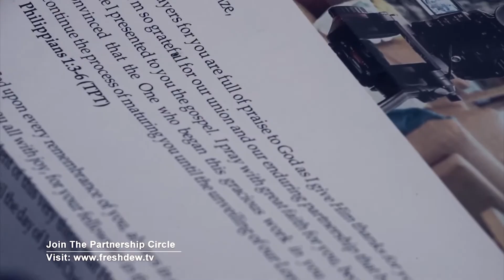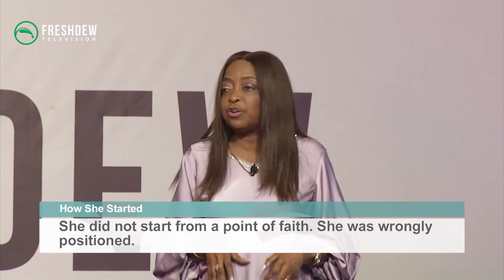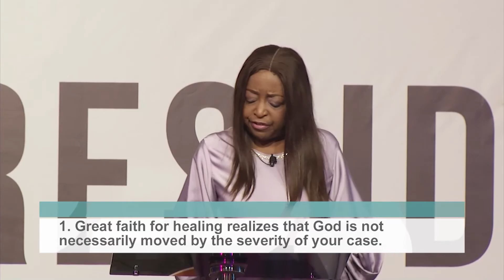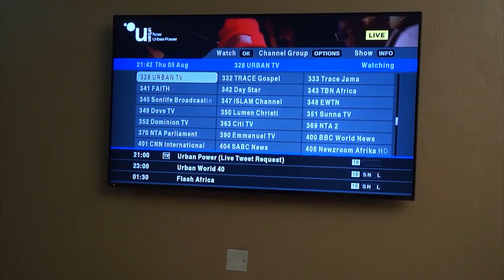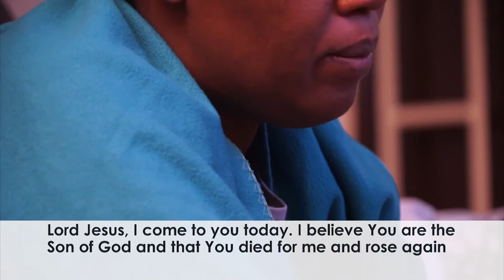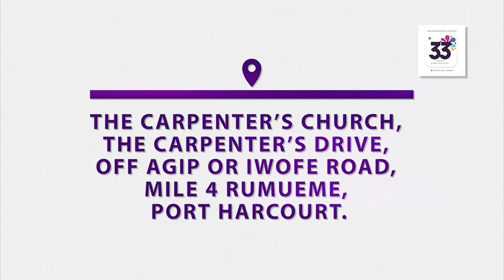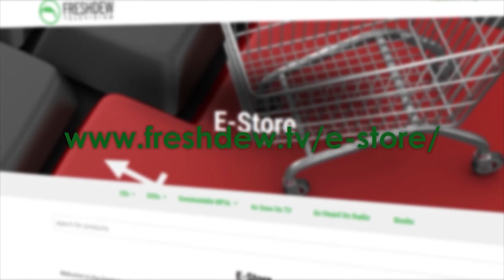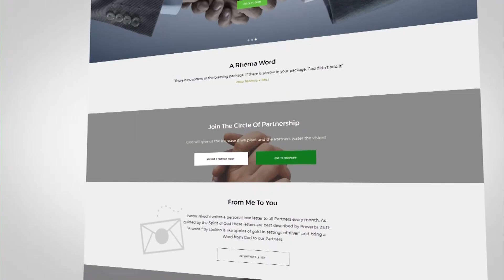A Story Of Great Faith For Healing (Part 1a)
As a believer, healing belongs to you. It is your bread and no part of your life should be excluded from it.
In this episode of Freshdew, we embark on a healing revolution with this message series: A Story Of Great Faith For Healing as taught by Pastor Nkechi Ene at the Freshdew Faith-Feast 2023 - Healing School.
Get ready to hear and act on the spoken Word. Connect Now!!!